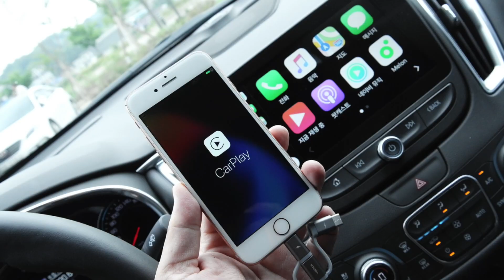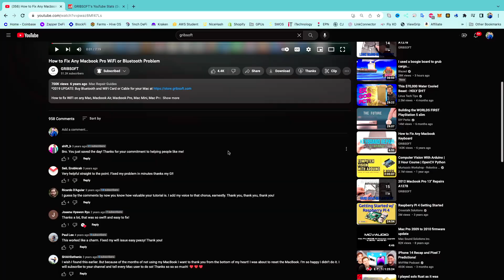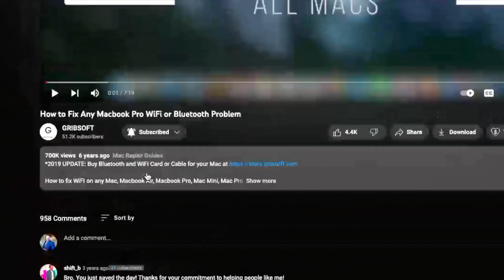Channel Rebranding and Future Videos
This channel has rebranded, "Save Apple Dollars" is no more. This channel is now known as GRIBSOFT, our moto is "technology simplified".
We will be making videos in the following areas of technology:

• Apple Device and Mac Repair Guides
• Artificial Intelligence, Data Science and Machine Learning
• Cryptocurrency and Blockchain Technology
• Cybersecurity
• 3D-Printing